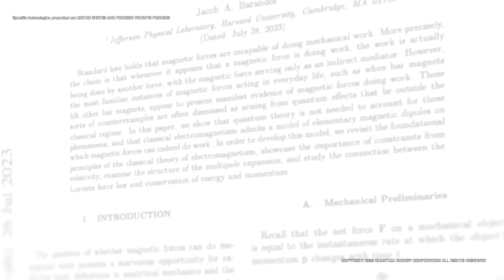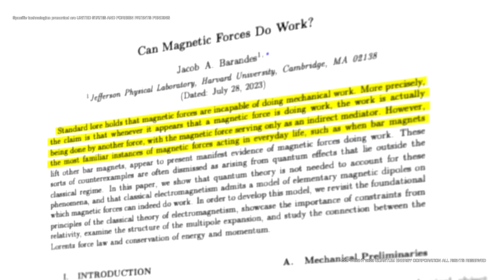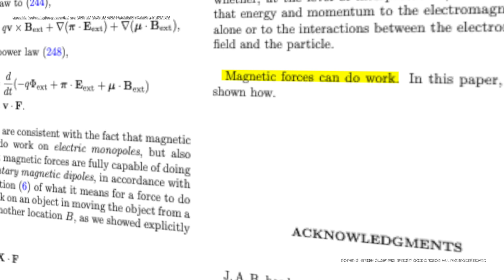Can Magnets Perform Mechanical Work? EXPLAINED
Quantum Energy Corporation is a Publicly Traded Company  OTC: FLCX  FlooidCX

Welcome to this Episode of the Quantum Energy Corporation Educational Series! In this Episode Quantum highlights the ground breaking work at the Harvard Physics Laboratory.

As Quantum Energy Corporation continues to lead the charge in sustainable energy solutions, it is proud to share this episode that highlights the immense potential of magnetic fields in energy generation and beyond.

Don't miss out on this exciting exploration! Hit the like button, subscribe, and turn on notifications to be the first to learn and understand how permanent magnetic fields can accelerate heavy flywheels as well as the complete Direct Energy Solutions provided by Quantum Energy Corporation.

Learn more about Quantum Energy Corporation and its revolutionary technologies by visiting As a publicly traded company (OTC | FLCX), we are committed to leading the charge towards a cleaner and brighter future.

 🌟Quantum Energy - Magnetic Engine Part II - Driven by Photons - Betty IV🌟

🚀 Own your energy. Embrace the future. 🌟